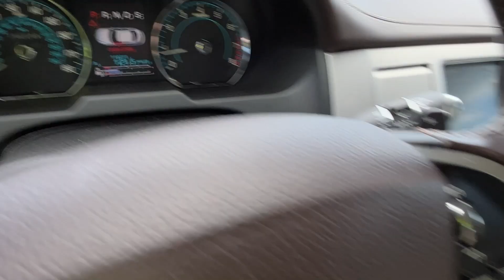2013 Jaguar XF Sedan Titled NO RESERVE